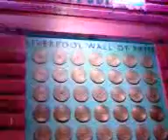Oggie & Ang on Mathew Street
This is Oggie and Ang on their first visit to Mathew Street in Liverpool. You can also see Carol, Rachael, Laura and Kathy if you look close.